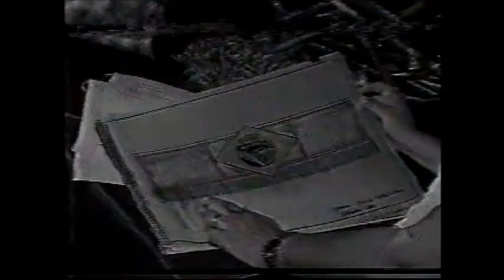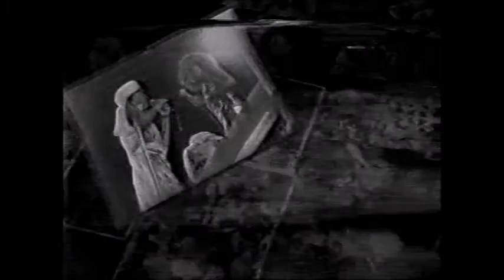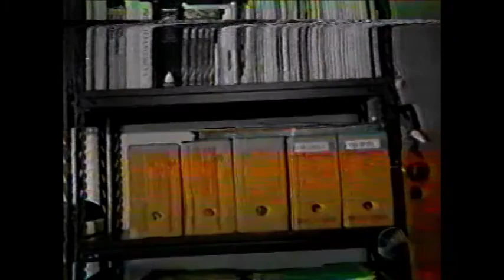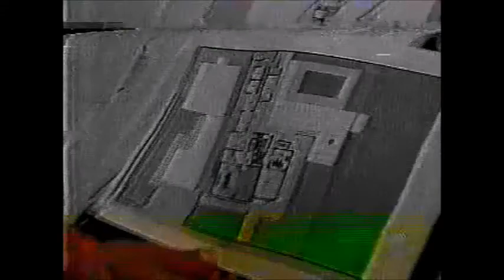PROGRAMA REDE BAHIA REVISTA MATÉRIAS SOBRE O CARNAVAL ANO 2000